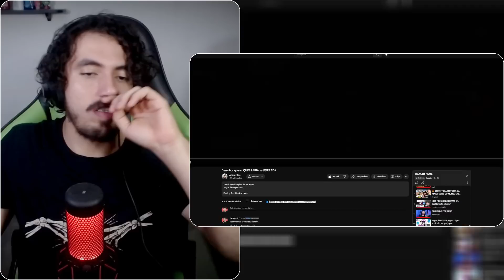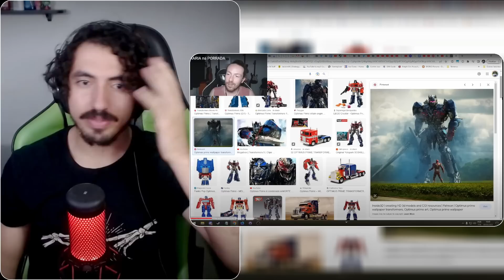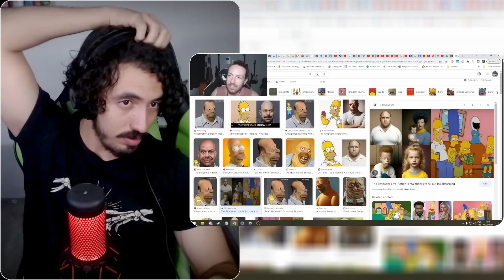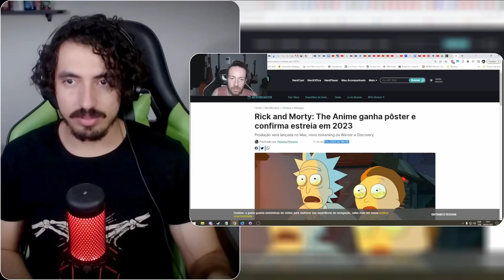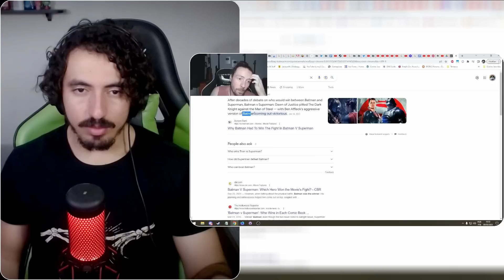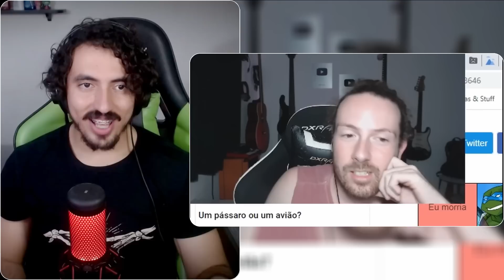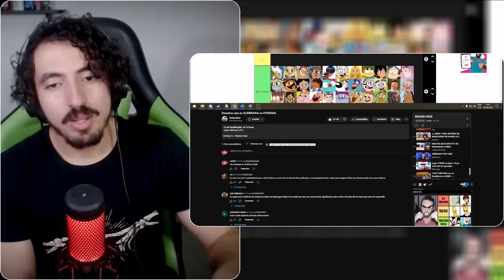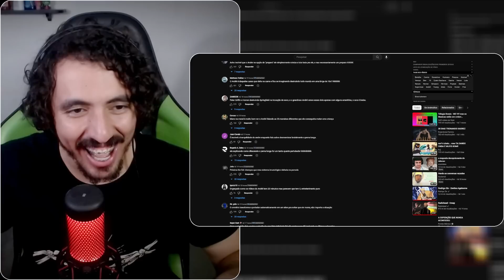Desenhos que eu QUEBRARIA na PORRADA - Andrezitos | Leozin React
Canais: @LeozinReact69

Vamos reagir "Desenhos que eu QUEBRARIA na PORRADA - Andrezitos | Leozin React"